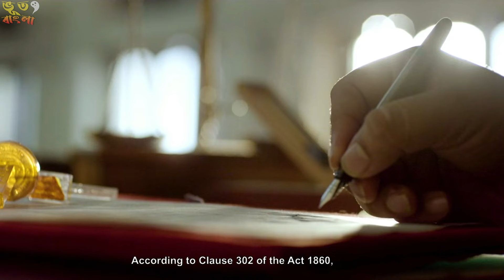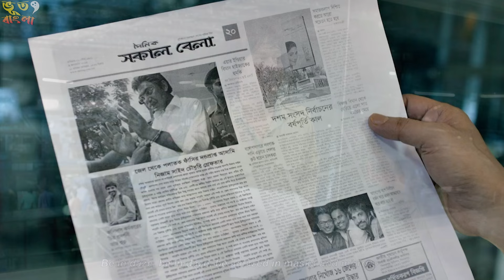Aynabaji (2016) Explained In Bengali || আয়নাবাজি Movie Explained || Bhoot Bangla Explained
(Edit : Jodi Group e join hoar somoy apnara kono problem face koren, tahole whatsapp close kore abar ekbar link e click kore join korar chesta korun.)

Hello Everyone,
In This Video I Explained " Aynabaji (2018) "

Aynabaji is a Bangladeshi crime thriller film directed by Amitabh Reza Chowdhury and produced by Gousul Alam under the banner of Content Matters Production. The film was released on 30 September 2016 and received critical acclaim for its storytelling, cinematography, and performances.

💲 Paytm : sandip2562@paytm